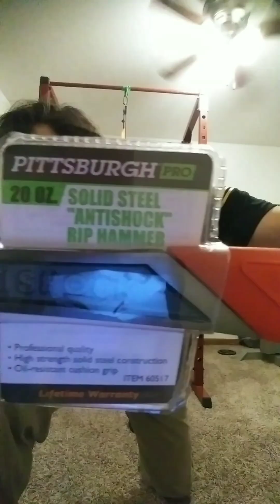Steel Bending Training Session 🔧 11-20-2023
Steel bending training session. Some different steel bend attempts with the wrench sets. Harbor Freight tools (except the Kobalt hammer).
Pittsburgh wrenches (double suede wraps)
1. 1/4"×4" wrench
2. 5/16"×4.75" wrench
3. 3/8"×5.25" wrench
4. 7/16"×5.75" wrench
5. 1/2"×6.75" wrench (braced)
6. 9/16"×7" wrench bend attempt
7. 20oz Pittsburgh hammer snap
8. 6" Adjustable wrench bend attempt
9. ×2 steel spoon twists
10. 1.5" long nail bend
11. Kobalt hammer bend finish off attempt

One of the STRONGEST 💪 pre-workouts available & much more! ➡ Psychopharma.com